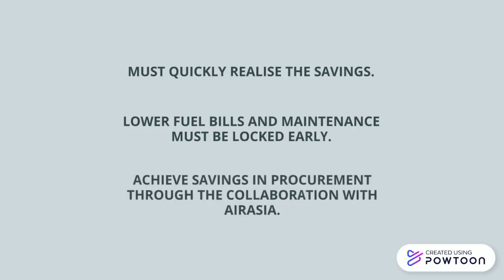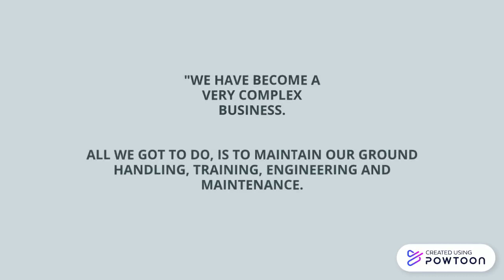ETR Assignment Part 2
ETR Video Assignment Part 2
1. Syahidah Aqila Sabri (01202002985)
2. Balqis Binti Mazlan (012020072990)
3. Nanthini D/O Moorthi (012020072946)
4. Puteri Shaerra Binti Hussein (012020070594)

LECTURER : IBRAHIM HIZAM AL-JUBARI
MOHD ANUAR BIN SULAIMAN-- Created using Powtoon -- Free sign up -- Create animated videos and animated presentations for free.  PowToon is a free tool that allows you to develop cool animated clips and animated presentations for your website, office meeting, sales pitch, nonprofit fundraiser, product launch, video resume, or anything else you could use an animated explainer video. PowToon's animation templates help you create animated presentations and animated explainer videos from scratch.  Anyone can produce awesome animations quickly with PowToon, without the cost or hassle other professional animation services require.